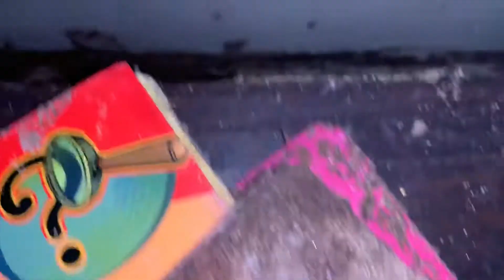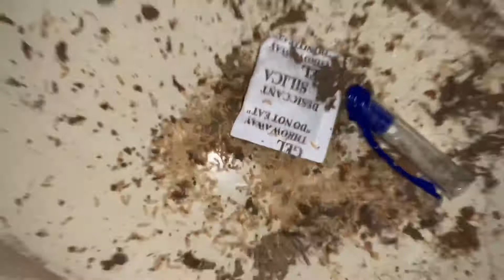Horribal termites in a Mumbai house | Dangerous insect | Termites attack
Dangerous termites attack at mumbai house | life and the world